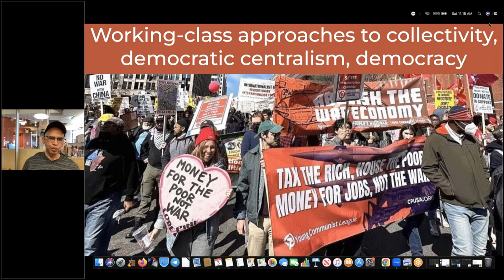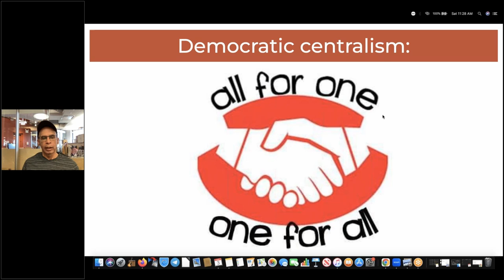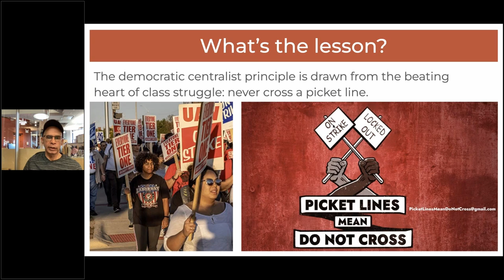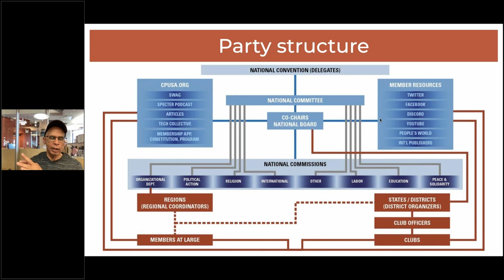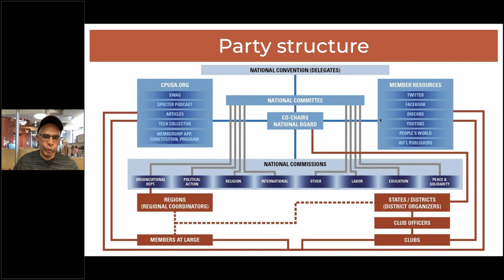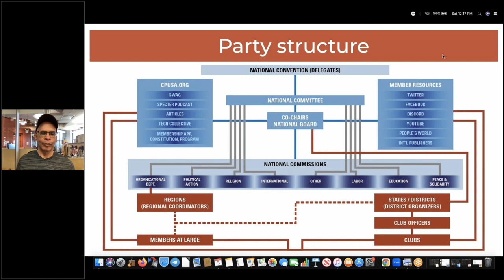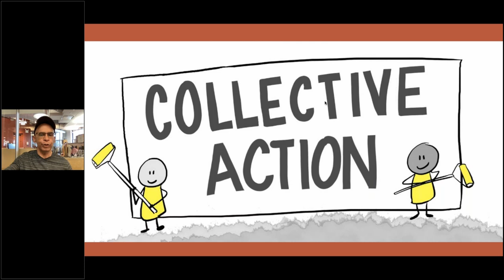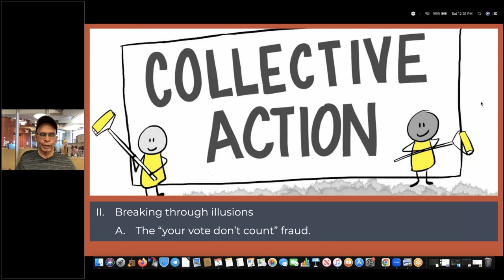Working-Class Democracy and Democratic Centralism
Presented on June 3, 2023 by CPUSA co-chair Joe Sims